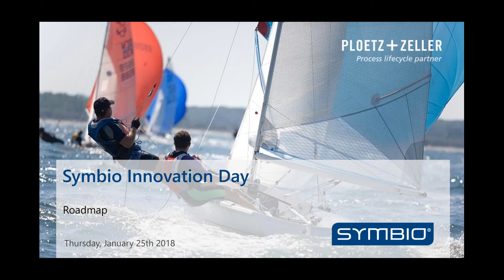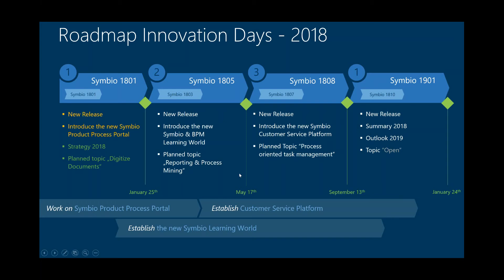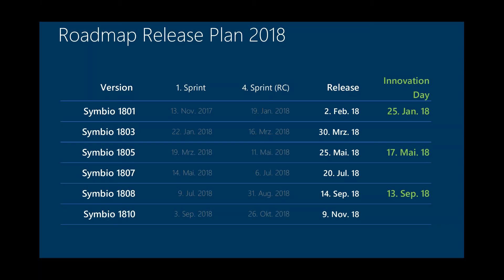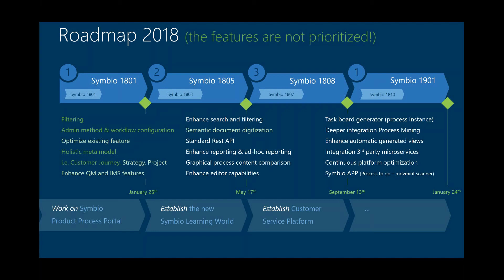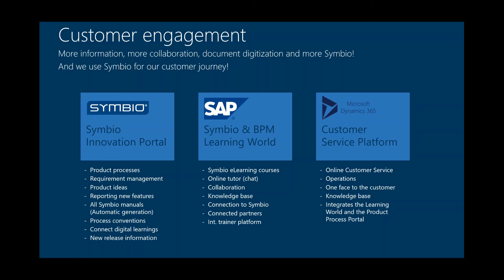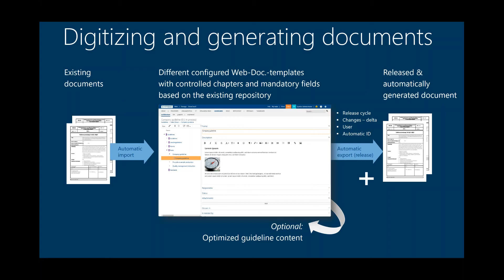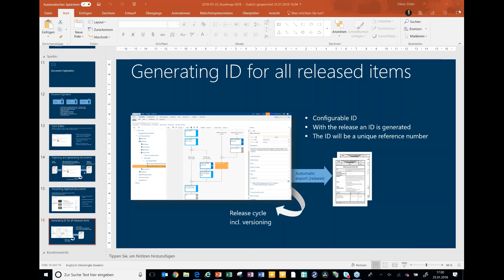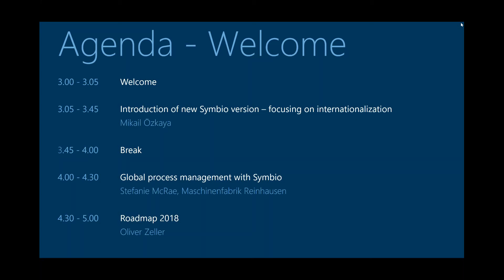Oliver Zeller - Symbio Roadmap 2018 [2. Innovation Day]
Presentation of Symbio Roadmap 2018.
Focus on Digitization and Generating Documents. Customer Experience Management. Innovation Portal. Service Plattform.